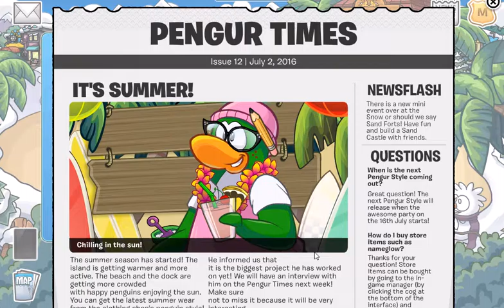Pengur - Summer Pin and Mini Updates!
Hey guys Matthew here! Today, I show you a new pin on the Pengur island with the snow forts updated. Watch the video so then you can see the mini party update. Next week a new party will be big according to Flippy and Hagrid so I can't wait for it :D

play here: pengur.co